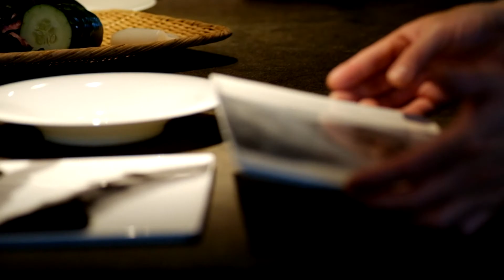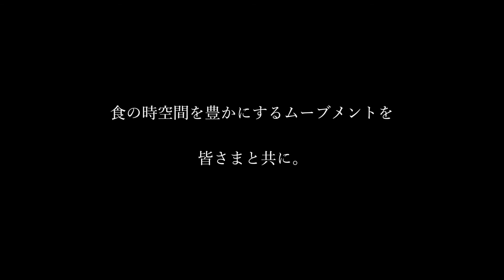NIKKO CHEF'S TABLE Event Opening (2017/05/23)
2017年5月23日（火）、中目黒にあるHIGASHI-YAMA Tokyoにて、NIKKO CHEF'S TABLE「旬が響き合う、一夜限りの晩餐会」が開催されました。
日本食の名店HIGASHI-YAMA Tokyo副料理長である新進気鋭の中村拓登シェフが、石川県の旬の食材をもって創り出す料理を、NIKKOの新作食器でご堪能いただく「器と料理のコラボレーション」。

協賛：株式会社 福光屋
協力：HIGASHI-YAMA Tokyo

ニッコー公式オンラインショップ